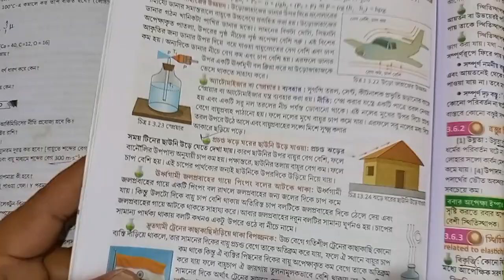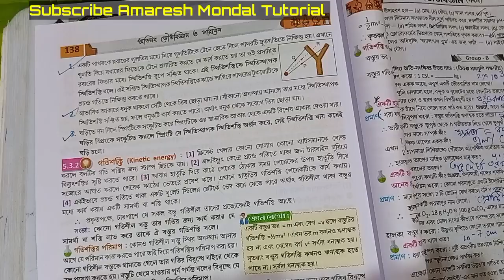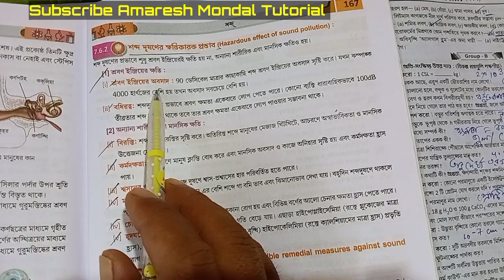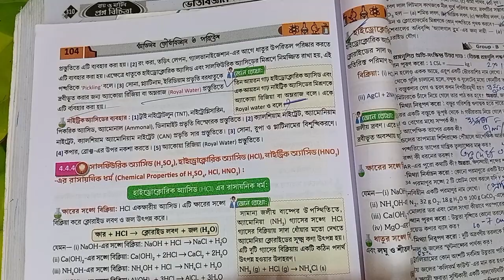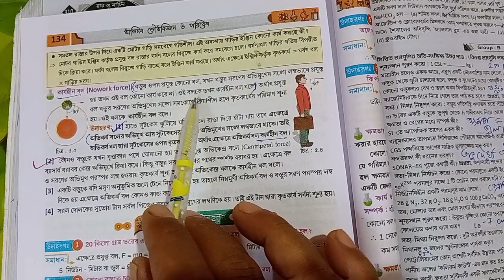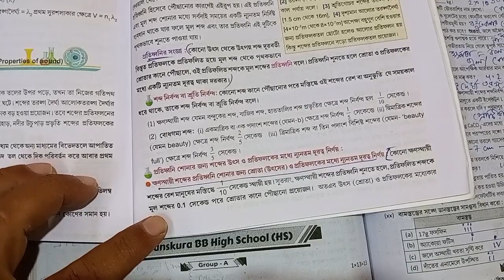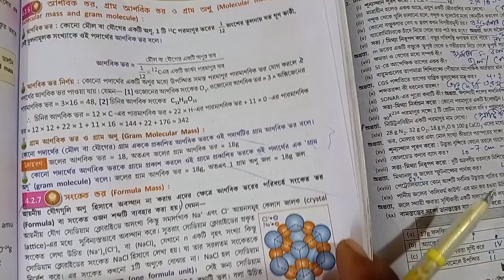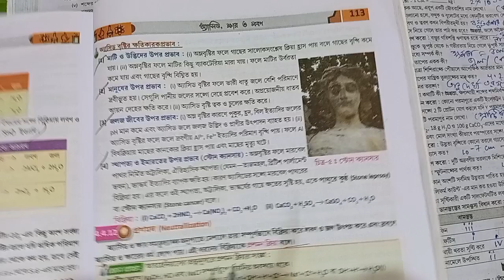Class 9 Ray and Martin proshno bichitra physical science//class IX Ray and Martin question bank sc10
School 10
 ভৌত বিজ্ঞান
Class 9 Ray and Martin question bank
Physical science
Ray and Martin prashnabichitra page 309-310

page 309-310
Class 9 ray o martin prashna bichitra physical science 309-310

You will learn many science experiments from my Amaresh Mondal Tutorial channel.
Ray o martin proshnobichitra class 9 page 309-310
wb class 9 physical science model 9 Page309-310  question paper with answer page 309-310
3rd unit test page 309-310
3rd summative evaluation 2023
3rd term 2023
2nd unit test suggestion class 9
3rd term suggestion class 9
3Rd unit test question paper class 9
3Rd unit test geography question paper class 9
class 9
3Rd  unit test class 9
physical science suggestion class 9

School 9
3 rd unit test question bank
3rd summative exam physical science
3rd summative exam bhouto bighyan